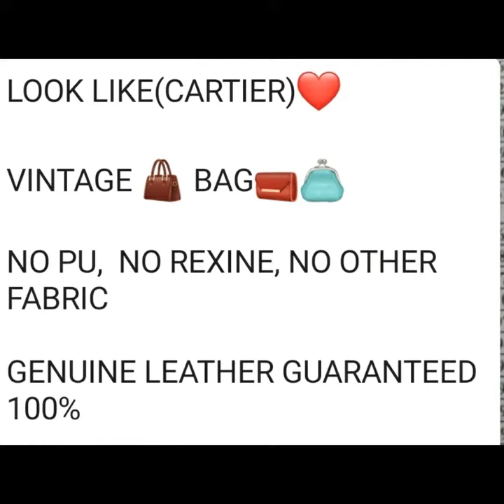2020 trendy Cartier vintage hand bag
Cartier hand bag
price-3000 rs.